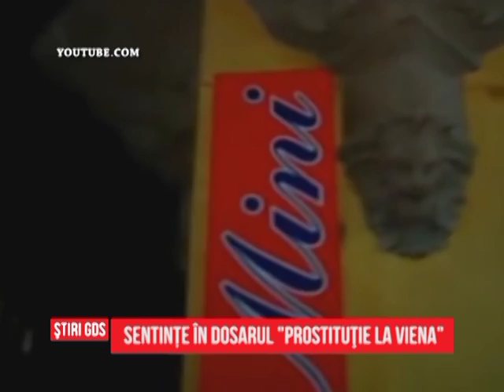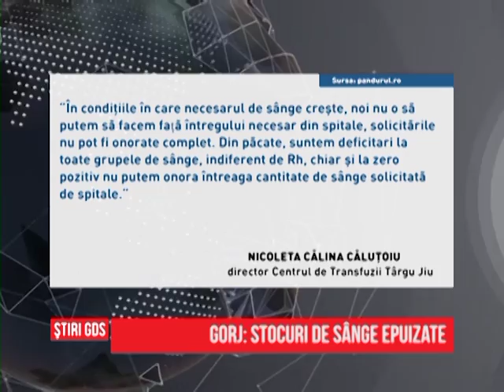Ştiri Regionale - 25.05.2016